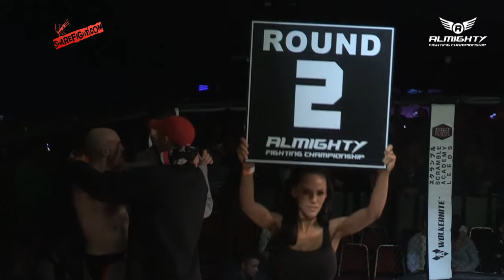Almighty Fighting Championship 7 - Andrew Reid v Scott Brown